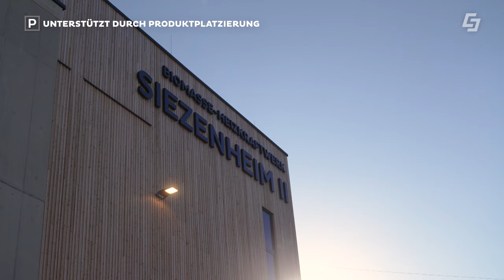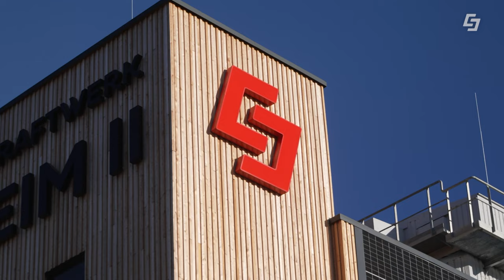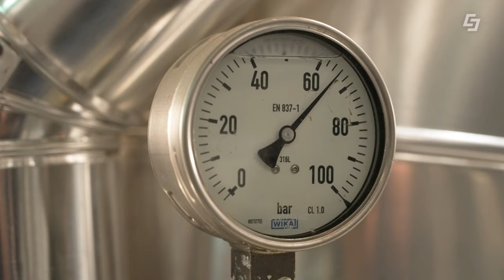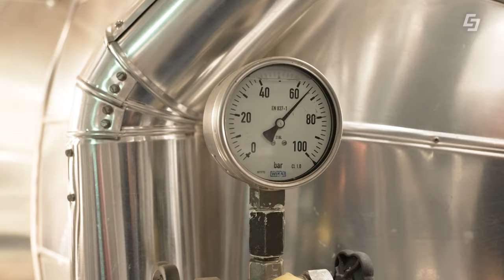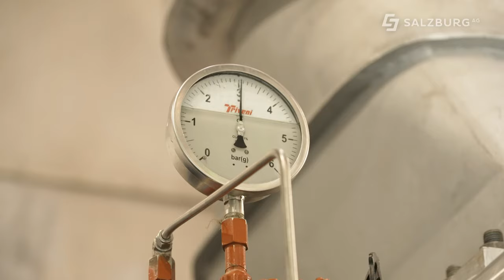Siezenheim II - Hinter den Kulissen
In dieser Ausgabe von Hinter den Kulissen werfen wir einen Blick in das Biomasse-Heizkraftwerk Siezenheim II. Das 2023 neue eröffnete Kraftwerk leistet einen entscheidenden Beitrag zur Dekarbonisierung der Fernwärme in Salzburg und liefert ebenfalls grünen Strom.